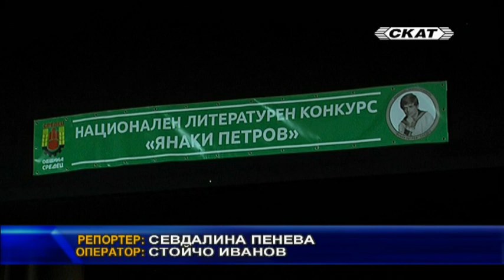Средец ще е домакин на престижен литературен конкурс за втора поредна година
След големия успех, който пожъна литературният конкурс „Янаки Петров“ миналата година, община Средец вече подготвя второто му издание. В първото се включиха над 300 автори от цялата страна, а журито имаше тежката задача да отсее най-добрите измежду хиляда творби. Организаторите се надяват тази година отново да предизвикат интереса на талантливи автори да участват. Връзката на Средец с поета Янаки Петров, познат още като Чичо Чичопей, е родното му село Голямо Буково. Конкурсът се явява заслужена почит към даровития творец, който за съжаление не е достатъчно разпознаваем в родния си край. Условията за участие в конкурса остават същите. Двадесет от най-добрите творби от всяка категория ще бъдат издадени в алманах, както бе и миналата година. Ще има и парични награди. Награждаването ще бъде на 4 септември, деня на кончината на Янаки Петров.